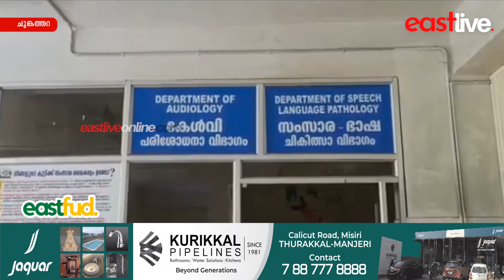എ.ഐ.ഐ.എസ്.എച്ചിന്റെ സംസ്ഥാനത്തെ ആദ്യ കേന്ദ്രം ചുങ്കത്തറ CHCയില്‍